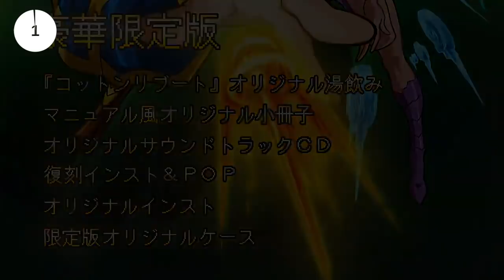¡DOMINGO DIRECT! Juegos Confirmados SWITCH octubre 2020 Cuarta Semana - Próximos juegos Switch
Nintendo nos ha sorprendido esta semana con el anuncio de una edición especial para celebrar el 30 aniversario de la saga Fire Emblem, aunque dicho anuncio ha traído consigo ciertas polémicas. A ello se unen novedades sobre títulos anunciados hace ya mucho tiempo y que por fin ven la luz, ediciones en formato físico, junto a una selección de esos indies que casi nadie conoce pero que les invito a descubrir conmigo en los próximos 12 minutos.